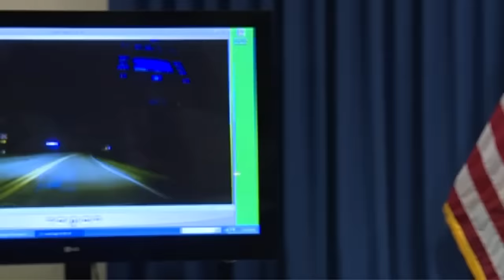Sheriff Judd provides update on Uber driver who shot, killed man | News Conference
Sheriff Grady Judd provided more details and released the dashcam video from the Uber driver's vehicle who shot and killed a man in unincorporated Polk County.